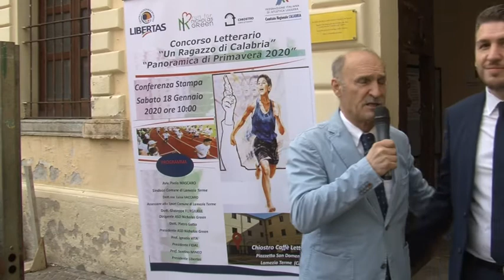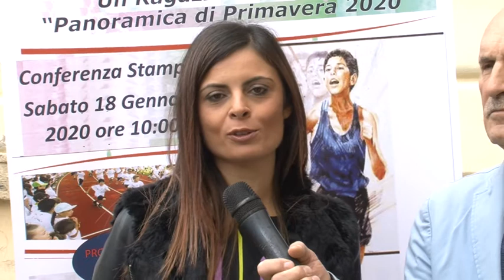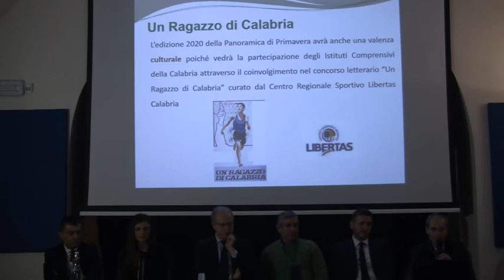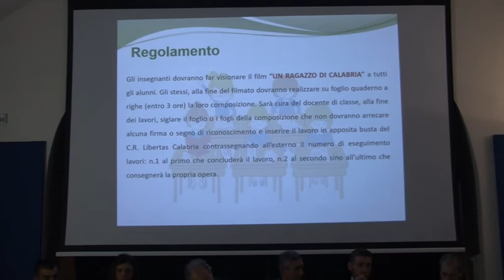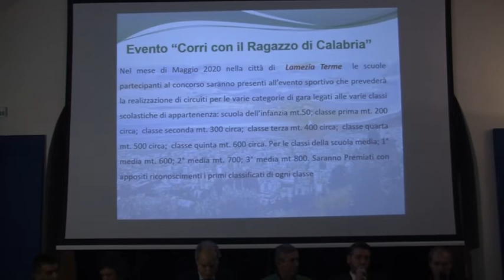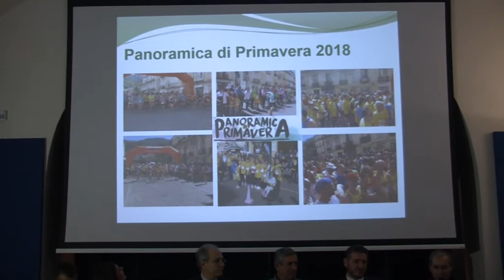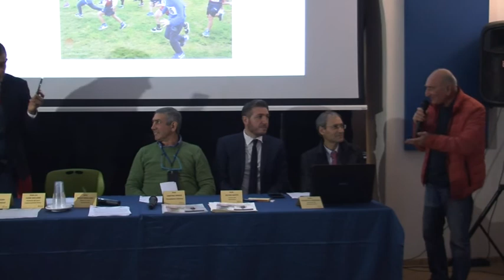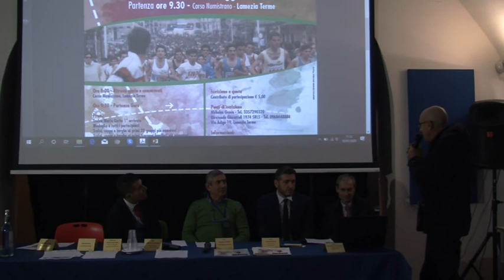conferenza stampa presentazione concorso "un ragazzo di calabria"